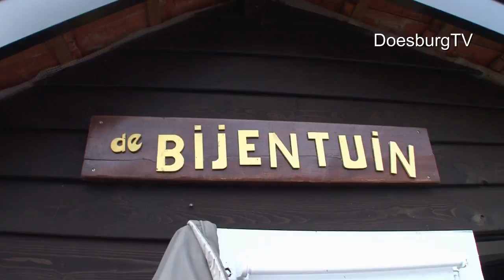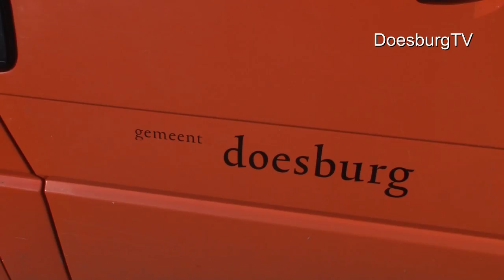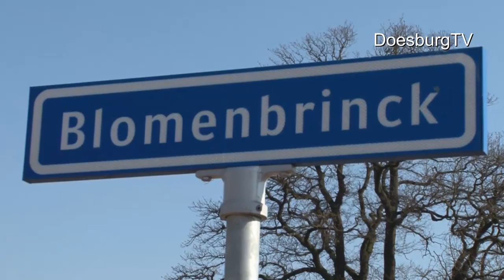Bomenplantdag De Bijentuin en Beinum in Doesburg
Kinderen van de groep 7 van de Doesburgse basisscholen planten bomen en struiken in het kader van de nationale boomplantdag. Hiervoor waren in Beinum en bij de Bijentuin is samenwerking met de gemeente en Natuur en Milieu Educatie centrum Gelderland kinderen actief en werden diverse bomen en struiken geplant.